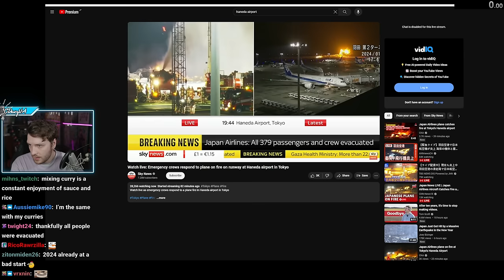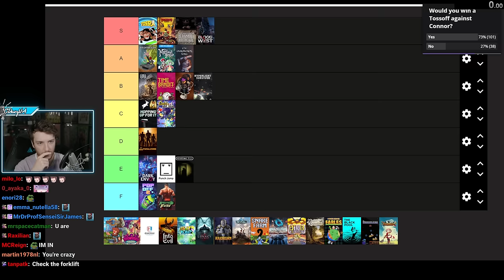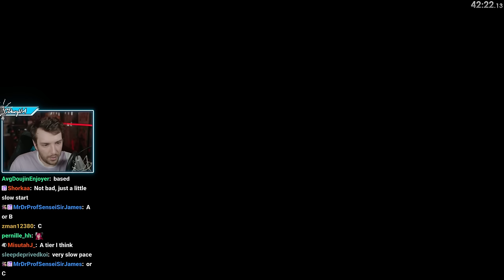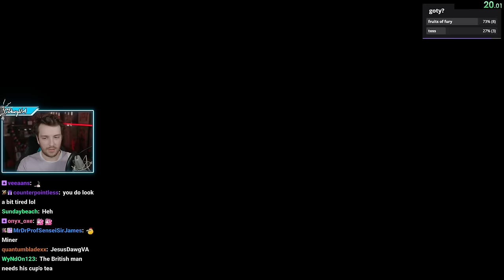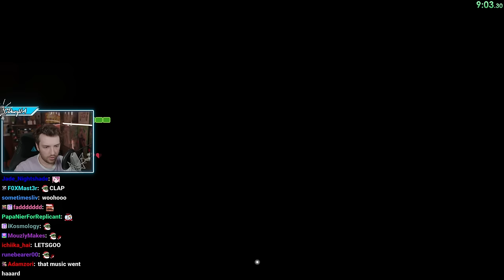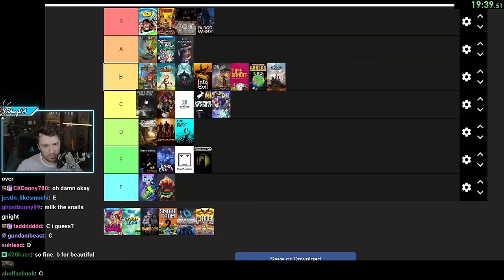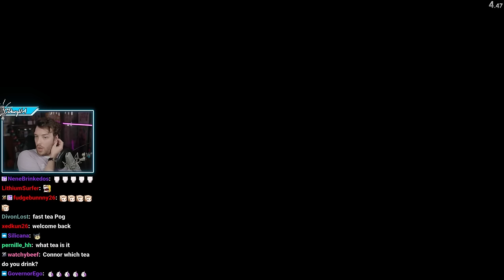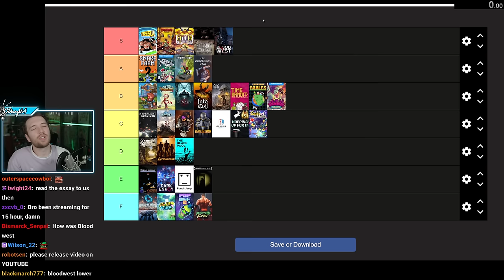Playing The Games Companies Sent Me... (Part 2/2)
"COMPANIES SPAM ME WITH GAMES TO PLAY. LETS BE BRUTALLY HONEST." was originally streamed on [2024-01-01 to 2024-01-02].

Timestamps:
0:00 Intro
12:08 Backpack Hero
1:01:02 Cuisineer
1:24:53 Lunacy: Saint Rhodes
2:08:22 Grapple League
2:39:29 Video Game Fables
3:05:52 Breach In Space
3:20:05 Verses of Enchantment
3:32:26 Into Evil
3:50:08 The Black Pool
4:05:12 Anvil Saga
4:28:08 Revival: Recolonization
4:48:22 RAIDBORN
5:06:27 SNAKE FARM
5:38:12 Doomsday Paradise
5:49:35 Space Battle Royale
5:53:20 Is It You?
5:57:45 Bing in Wonderland
6:28:59 Outro

Channel's uploads & thumbnails by:
Jun (junxeno)